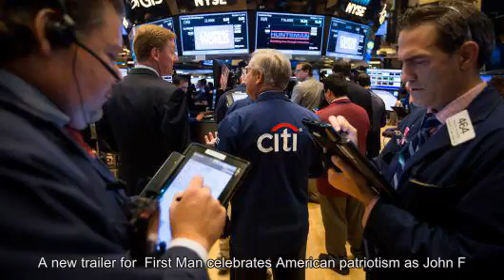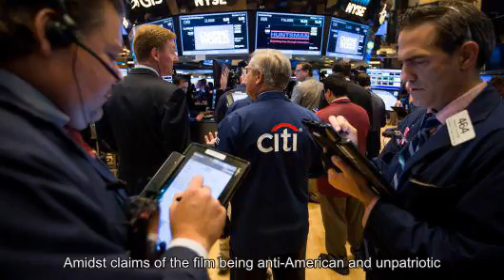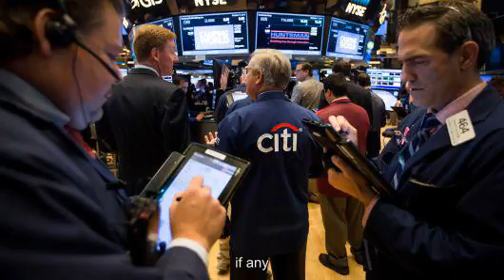Citi: 90% probability market is higher at this time next year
Michael Nagle | Bloomberg | Getty Images A trader, center, wears a Citigroup jacket while working on the floor of the New York Stock Exchange (NYSE) in New York. There is a pretty good chance stocks will be higher in a years time as positive sentiment has moderated and earnings growth will likely remain strong, according to Citis Tobias Levkovich. Back in September, we were deeply concerned that investors were too optimistic, Levkovich, the banks chief U.S. equity strategist, wrote in a note to clients. But sentiment has shifted following the rout of the past two months. Low-end neutral readings argue for a 90% probability of gains in the next 12 months versus Septembers 70% chance of a down market  a very marked change. Levkovich added that the banks normalized earnings yield gap work, which incorporates both cyclically adjusted P/E ratios and the five-year forward swap contracts 10-year Treasury yield levels ... it implies a 90% chance of an up market in 12 months. The  S&P 500  fell into a correction recently, dropping more than 10 percent from an all-time high reached on Sept. 21, before rebounding from those levels. We understand the anxiety, but the environment is not the same as in 2007, yet the bears are still out, he said. Notably, we were concerned in September when most were not, and now we feel more upbeat when others are less sanguine. Stocks fell under pressure as investors worried about rising interest rates and the impact a trade war with China would have on the global economy. These two concerns have been quelled, at least temporarily. On Wednesday, Federal Reserve Chair Jerome Powell said the current interest-rate level was  just below  neutral, hinting at fewer rate hikes down the road. Back in October, Powell said rates were a  long way  from neutral. Meanwhile, President  Donald Trump  and Chinese President  Xi Jinping  agreed over the weekend to hold off on additional tariffs on U.S. and Chinas goods for 90 days. This pause lifted equity prices broadly, with the major indexes all trading about 1 percent higher on Monday. Admittedly, handicapping the ramifications of trade protectionism is very difficult, as are geopolitical risks, but the endogenous trends are more sanguine even as housing and autos face challenges from higher interest rates, Levkovich said. Fortunately, the growth in consumer spending, generally, and the service sector, specifically, provide underlying economic (and thereby earnings) support.